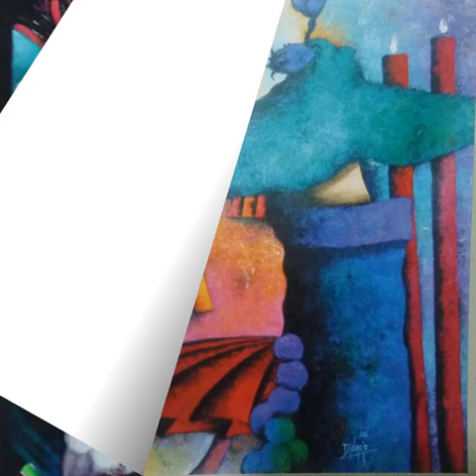PANAMA. Didacio el pintor de la luz. Musica: Richard Stoltzman. When l fall in love